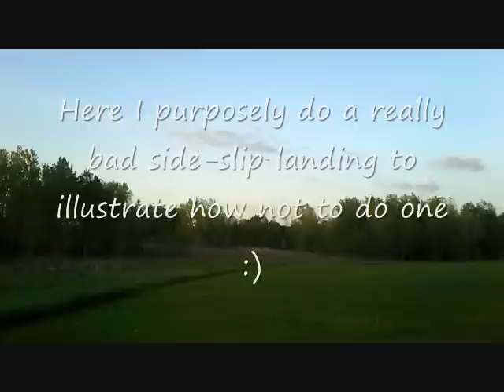MXS1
Extreme Flight 48" MXS
Torque 2814/820 brushless motor
Airboss 45 Elite ESC
12x6 APC prop
Turnigy 2200mah 30C
Savox 0257's, 0255 in elevator